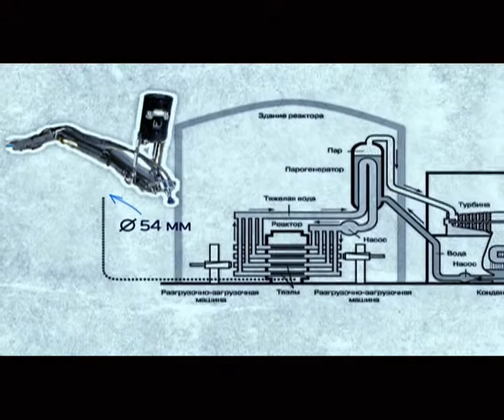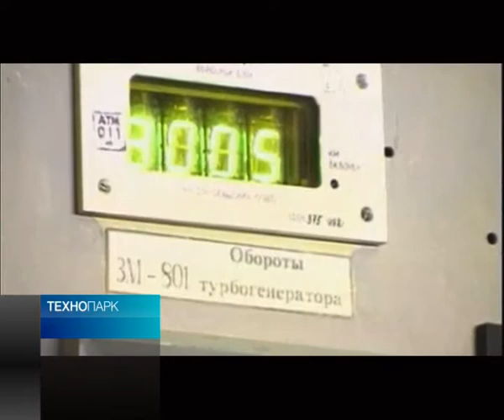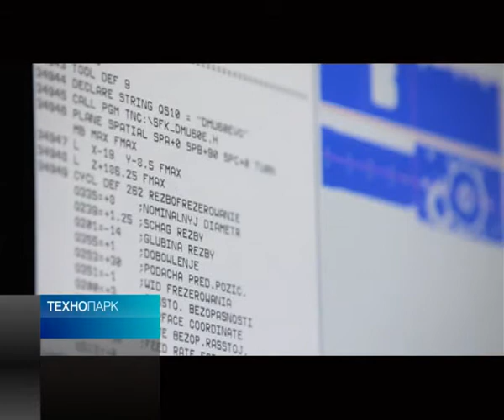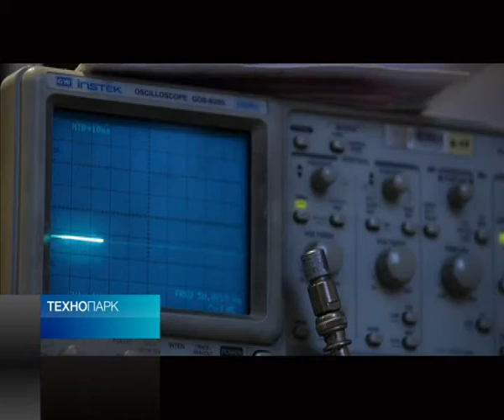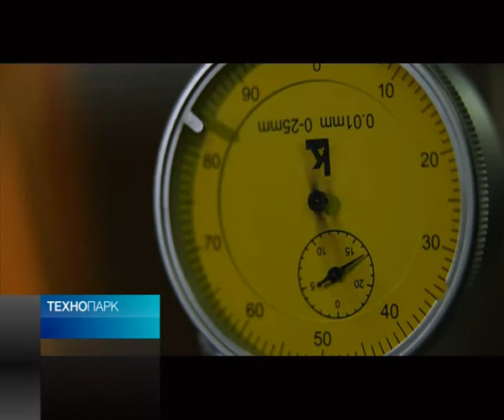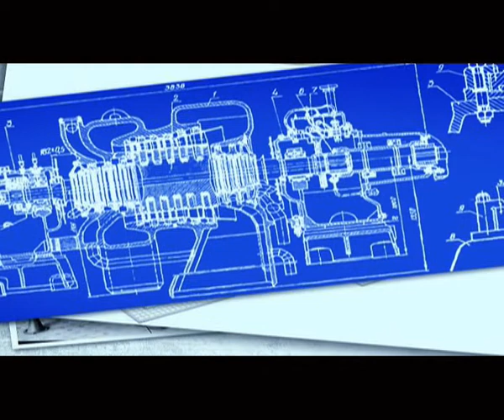Диаконт: ренессанс приборостроения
Санкт-Петербургская компания Диаконт -- блестящий, но, к сожалению, пока еще редкий пример того, насколько успешно отечественная высокотехнологичная продукция составляет конкуренцию западным аналогам. И не просто конкурирует, а, фактически, завоевывает рынок. Пример -- телекамеры, предназначенные для работы в реакторе АЭС. Сегодня 60% американского рынка таких систем -- это продукция Диаконта. Не менее популярное решение -- специальный робот, способный обнаружить дефекты магистрального газопровода. Причем для этого нет необходимости вскрывать большие участки ветки. Экономично и эффективно. И такая технология вполне применима к трубопроводам системы ЖКХ. Интересные технологические решения, безусловно ценные, но, разумеется, далеко не массовые. Изменить ситуацию, по мнению руководства Диаконта, может выпуск электромеханических приводов, которые способны заменить приводы гидравлические и обеспечить целый ряд преимуществ. Тут счет уже должен идти не на сотни и тысячи, а на десятки тысяч штук.

В программе принимали участие:

Ринат Магдиев -- доцент кафедры технологий приборостроения ИТМО

Михаил Лысый -- заместитель генерального директора по маркетингу компании «Диаконт»

Евгений Кузнецов - директор департамента стратегических коммуникаций, член правления РВК

Вячеслав Ровнушкин -- инженер отдела эксплуатации диагностических роботов компании «Диаконт»

Иван Бортник -- исполнительный директор Ассоциации инновационных регионов России